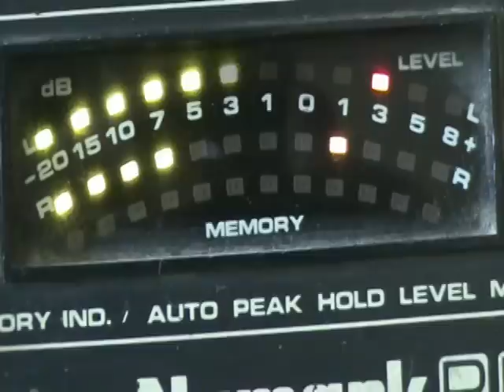GOLDEN KILLER 2-ROCK DESIRE ALL DUB MIX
2008年10月23日発売！ロックデザイア・オールダブMIX CDプロモーション映像。